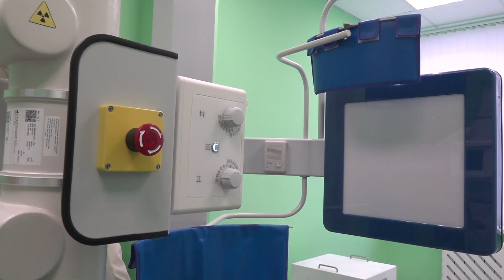В Большетроицкой районной больнице появился новый аппарат для флюорографии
Теперь местные жители могут быстро и комфортно пройти обследование. А цифровой снимок с высоким качеством изображения, поможет врачам выявлять патологии на ранних стадиях.

Подробнее – в нашем материале